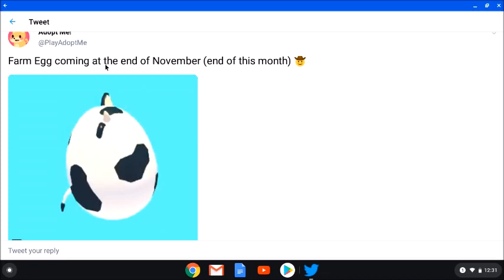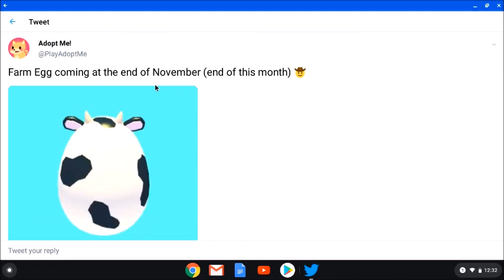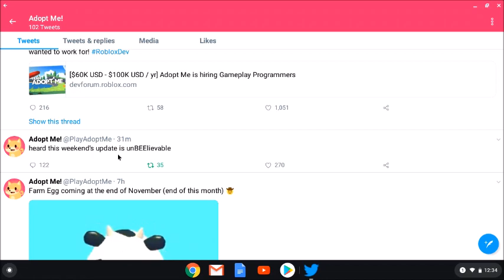FARM EGGS And BEE Coming Soon To Adopt Me! Roblox Tea News And Leaks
Hello! Welcome back to another Roblox Adopt Me video! Today we are spilling some tea on the new farm egg update and bee pet update.